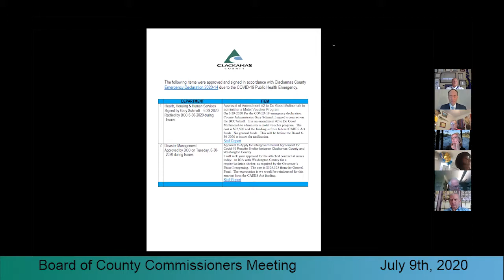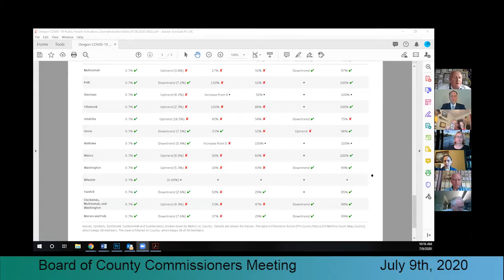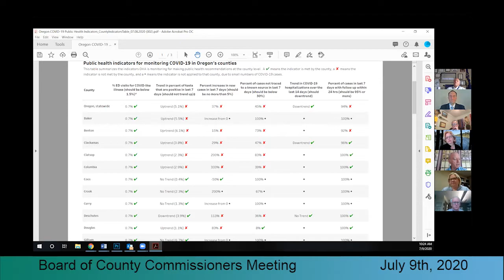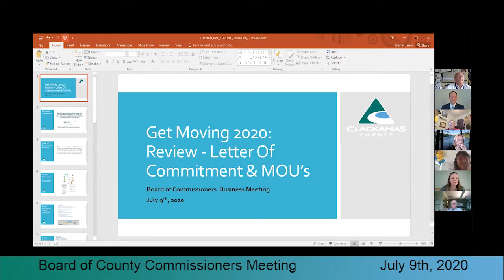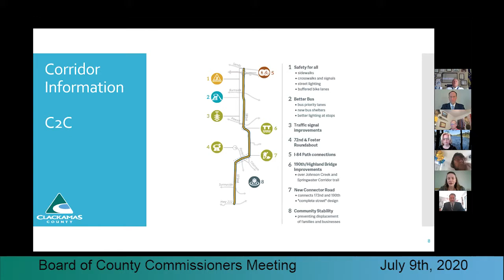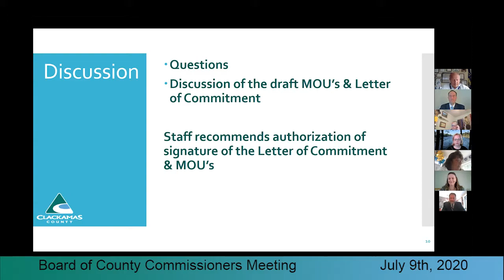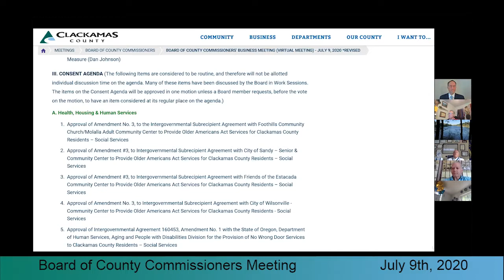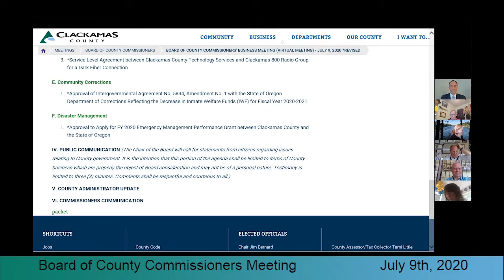Board of County Commissioners' Meeting July 7, 2020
I.PUBLIC HEARINGS(The following items will be individually presented by County staff or other appropriate individuals. Persons appearing shall clearly identify themselves and the department or organization they represent. In addition, a synopsis of each item, together with a briefstatement of the action being requested shall be made by those appearing on behalf of an agenda item.)1.Board Order No. _____ Accepting a Request to Transfer Jurisdiction from Clackamas County to the City of Milwaukie of a Portion ofMonroe Street, County Roads 2361and Kuehn Road, County Roads #1249(Mike Bays, Transportation & Development)*2.Board Order No. _____ Approving the Limited Delegation of Contract Signing Authority (Stephen Madkour, County Counsel)
II.  BOARD DISCUSSION ITEMS(The following items will be individually discussed by the Board only, followed by Board action.)County Administration1.Resolution No. _____ Establishing Juneteenth as a County Holiday (Gary Schmidt)Department of Transportation & Development2.Approval of a Memorandum of Understanding and Letter of Commitment for the Get Moving Transportation Measure(Dan Johnson)
III.   CONSENT AGENDA
IV. PUBLIC COMMUNICATION(The  Chair  of  the  Board  will  call  for  statements  from  citizens  regarding issues relating to County government.  It is the intention that this portion of the agenda shall be limited to items of County  business  which  are  properly  the  object  of  Board  consideration  and  may  not  be  of  a  personal  nature.  Testimony is limited to three (3) minutes.  Comments shall be respectful and courteous to all.)V. COUNTY ADMINISTRATOR UPDATEVI. COMMISSIONERS COMMUNICATION